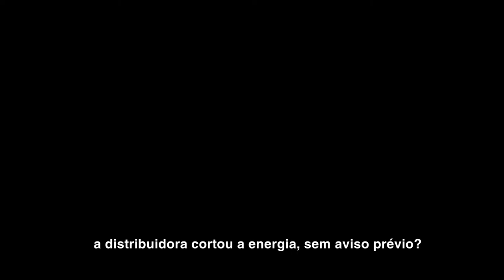Resolução 1000: Corte indevido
Todas as contas de luz estão pagas e mesmo assim a distribuidora cortou a energia, sem aviso prévio? É raro, mas pode acontecer.

Entre em contato com a distribuidora de energia pelos canais de atendimento disponibilizados.

De acordo com a Resolução 1.000 da ANEEL, a distribuidora terá 4 horas para restabelecer o fornecimento de energia na unidade, sem custo.